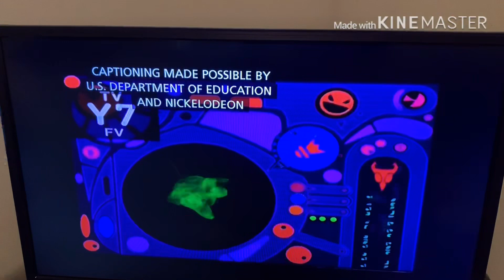Invader Zim on NickRewind (January 6, 2020/NOT MOCK, VERY REAL)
The last time this show was aired in the US was on that marathon on NickSplat on January 2 of last year.